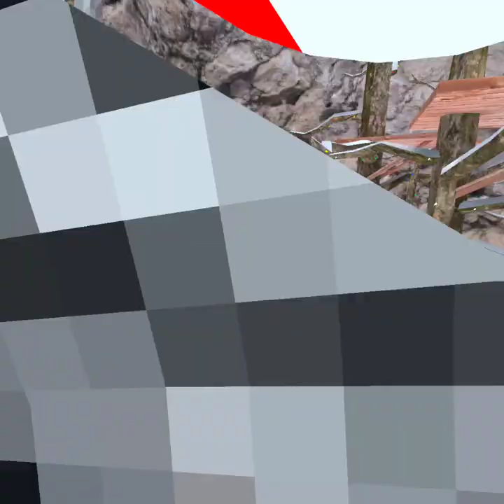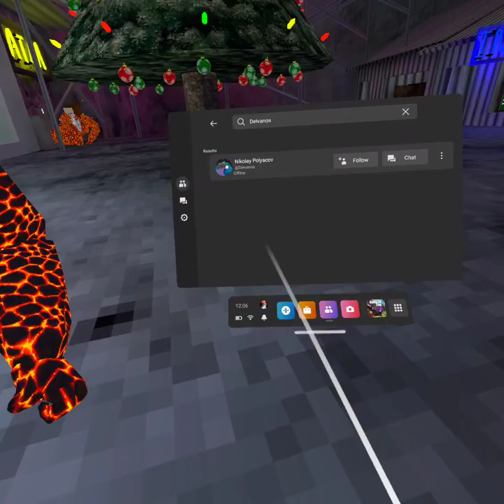My scariest ghost encounter in gorilla tag